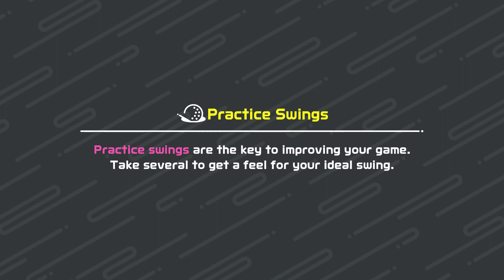Nintendo Switch Sports - GOLF UPDATE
Nintendo Switch Sports ONLINE Multiplayer Gameplay